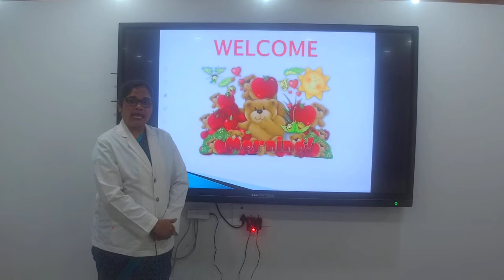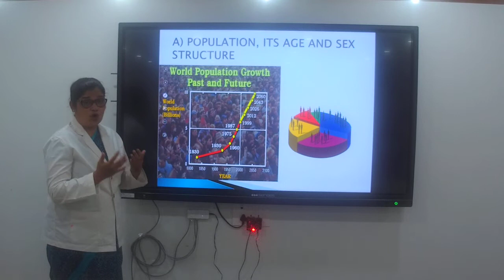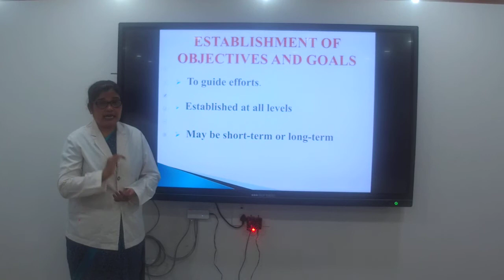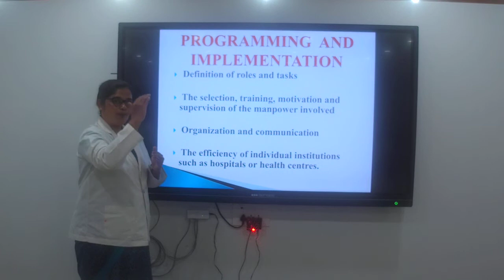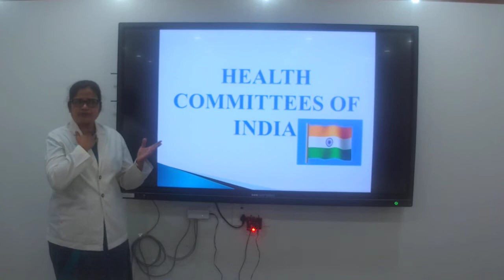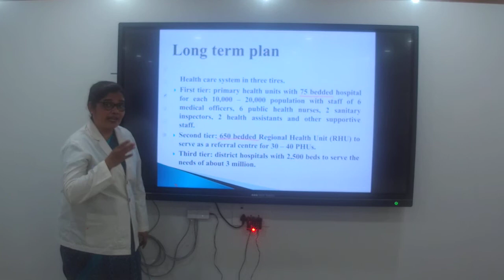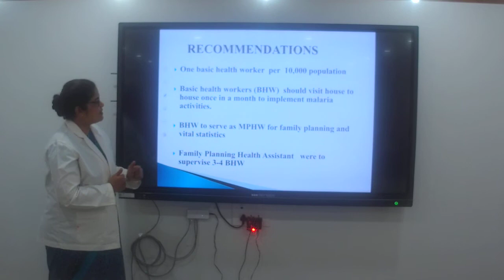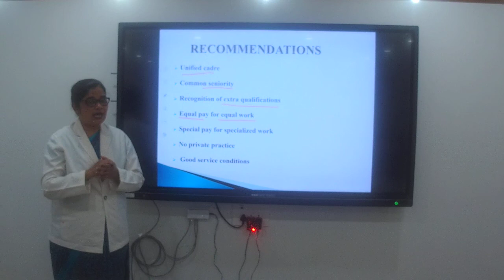Health Planing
Mrs. Sheetal Kambale, Department Of Nursing,
D Y Patil College Of Nursing Education, Kadamwadi, Kolhapur